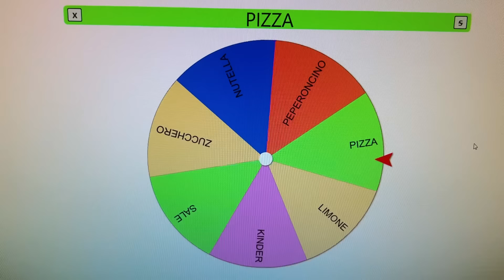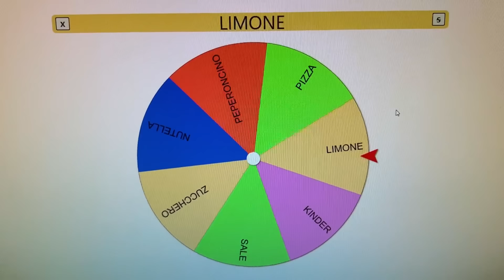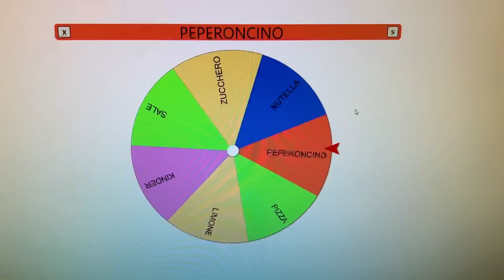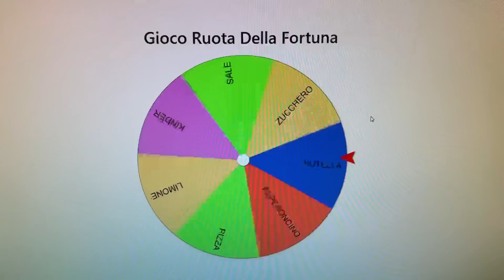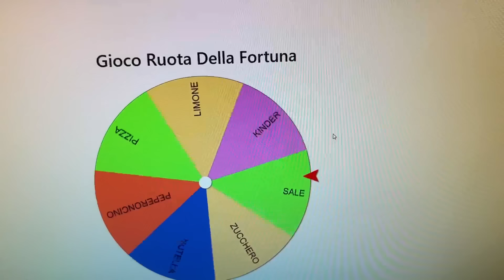OGNI SKIN SPECIALE TROVATA MANGIO UNA PIZZA SU STUMBLE GUYS!🍕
Ogni skin speciale che trovo su Stumble Guys mangio Pizza! Oggi andiamo alla ricerca di tutte le skin leggendarie e speciali di Stumble Guys, riusciremo a mangiare tutta la pizza senza sentirci male?

📚ORDINA QUI IL MIO PRIMO - IL PORTALE MAGICO
Oppure prendilo in qualsiasi libreria!